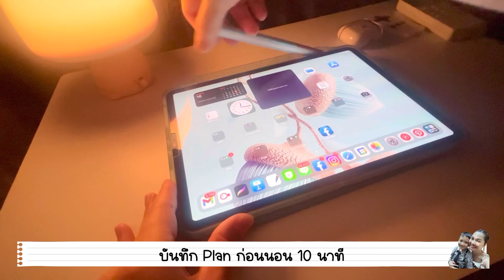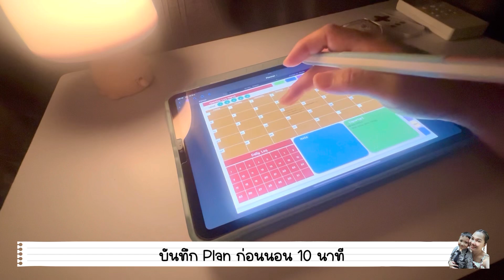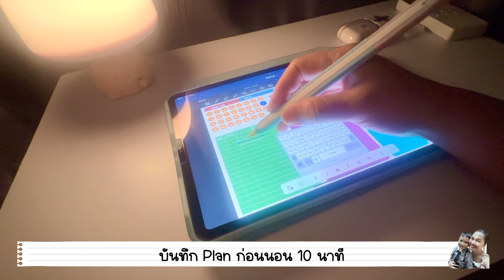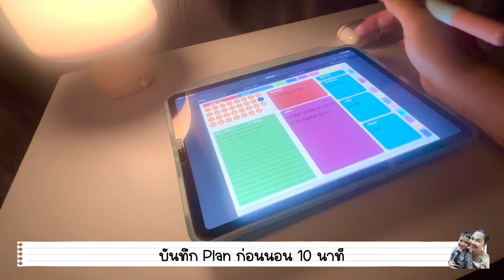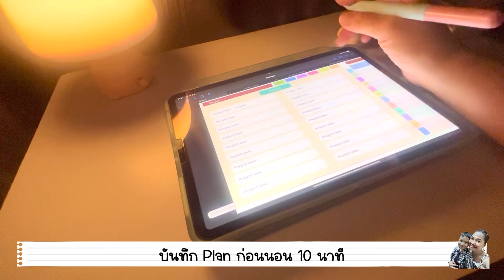Planner ก่อนนอน : Planner EP1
ใช้เวลา10นาทีบันทึกสิ่งที่ต้องทำในวันถัดไป และติดตามงานที่ยังค้างอยู่